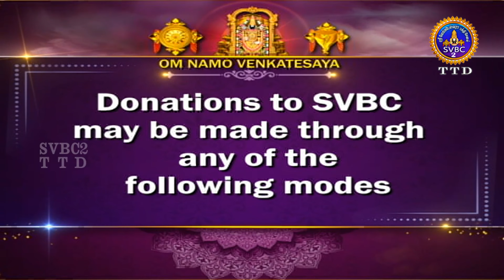Sri Padmavathi Ammavari || Kalyanotsavam || Tiruchanoor || SVBC2 Tamil || 02-02-2024 || SVBC TTD